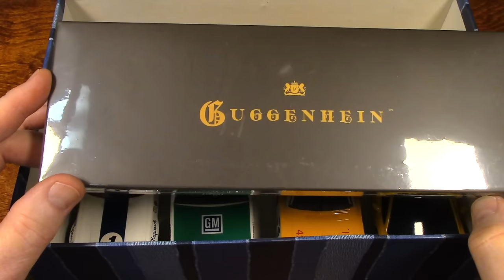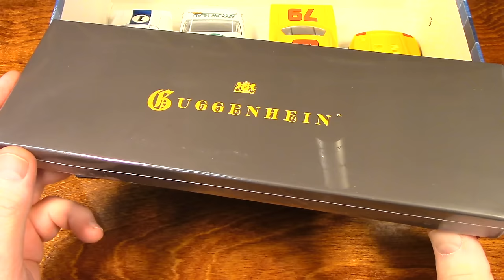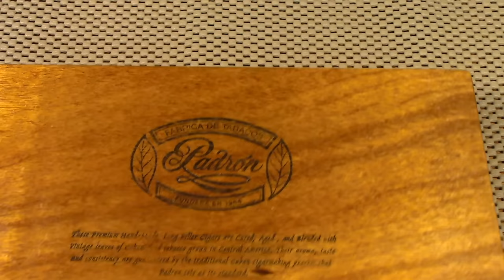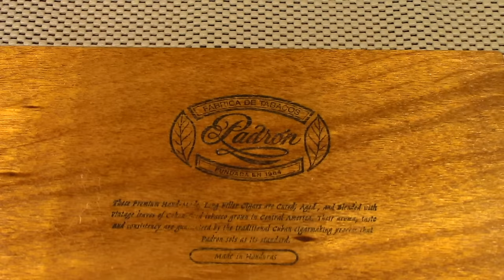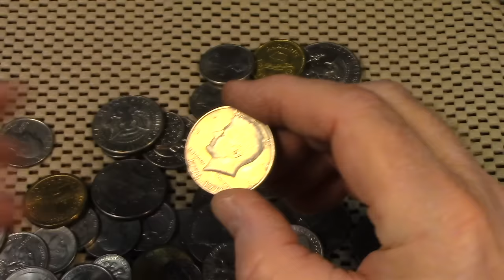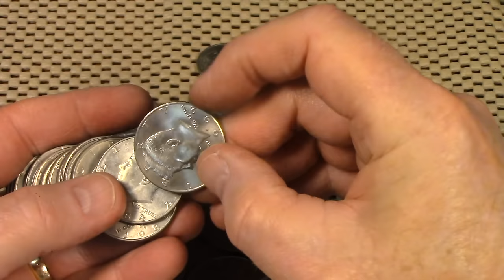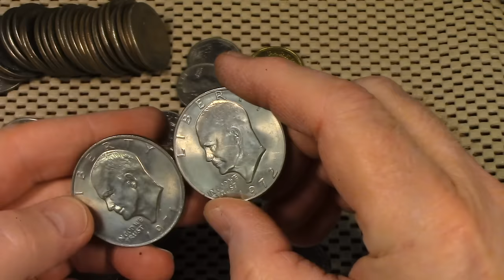I Just BROKE IT - Relaxing ASMR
Relax and drift off to sleep as I relax at my desk and tinker with some slot cars.

This is video number 554 of this channel.